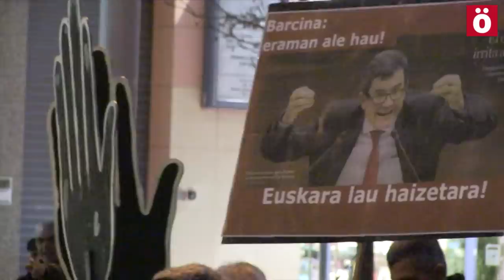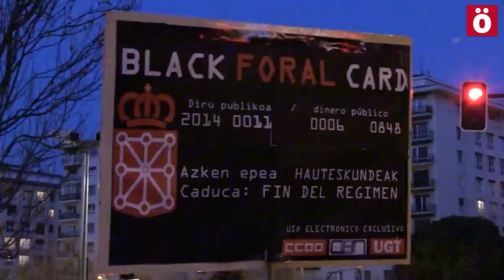DenokBatera Comunicado de la manifestación por el cambio social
Comunicado final de la multitudinaria marcha del 13 de diciembre por el cambio social y el derecho a decidir del pueblo navarro.